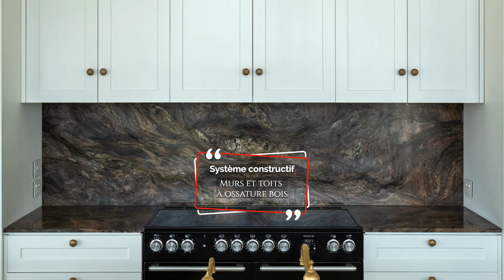Trois pavillons bois en mélèze brulée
Nouvelle-Zélande,
Cette résidence généreuse de 500 m2, imaginée par Johnston Architects, se divise en trois pavillons, à la fonction précise. Sous la couche de bois brûlée du bardage se cache l’exigence d’un propriétaire constructeur.

Atypique, ces trois pavillons forment pourtant une seule et même maison de 500 m². Grâce à leur décalage subtil dans le plan d’ensemble du projet, les bâtiments offrent des espaces extérieurs variés.

Tantôt à l’abri du soleil, tantôt sans ombre, ces lieux sont ainsi occupés à différents moments de l’année. Reliés entre eux, les trois pavillons sont largement vitrés pour s’ouvrir majestueusement sur une terrasse en Merbau du Pacifique (Kwilla), un spa discret, une piscine généreuse.

Au loin, la vue se prolonge vers le lac Wanaka. Cette construction imaginée par l’architecte Matt Jeffery, comporte des murs et des toits à ossature bois, avec fermes en acier et en Pin Radiata.

S’accordant avec la toiture en tôles noires, le bâtiment est bardé de planches de Mélèze brûlées, utilisant une technique japonaise traditionnelle du XVIIIème siècle, connue sous le nom de « Shou Sugi Ban » ou « Yakisugi », qui consiste en la carbonisation de la couche externe du bois. Cela donne un revêtement de charbon de bois extrêmement durable et nécessitant peu d'entretien, avec une riche texture sombre et une couleur naturelle qui conviennent à l’environnement rude de Wanaka.

Le matériau ainsi obtenu est aussi réputé plus résistant au feu, aux insectes et aux champignons. Cette technique traditionnelle revient à la mode au Japon mais également dans le monde entier. Les poteaux de soutènement sont également noircis selon la même technique, en général, à l’aide d’une torche à gaz.

Architecte* : Matt Jeffery - Johnston Architects
Photos : Simon Devitt